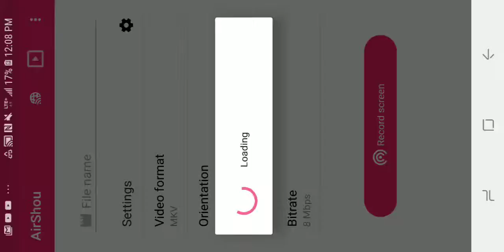Lords mobile unboxing